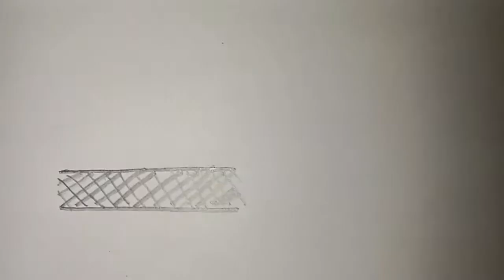Mehendi drawing for hand 👏 || MM Joy Creations